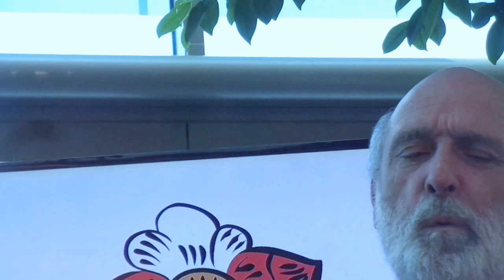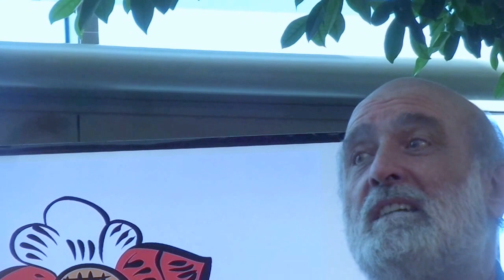Bőköz Fesztivál fellépő Gryllus Vilmos ... 4.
A szeptember 23-25. között hagyományőrző és -teremtő fesztivált rendeznek Kémes, Szaporca, Tésenfa községekben és a Duna-Dráva Nemzeti Park Ős-Dráva Látogatóközpontjában. A három falu 23 helyszínén 60 eseményre kerül sor, közel 300 közreműködővel.

Márta István fesztiváligazgató elmondta bevezetőjében, hogy Magyarország gazdaságilag egyik legszegényebb, de értékeiben egyik leggazdagabb tájegységében rendezik ezt különleges fesztivált a kelet-ormánsági „Bőköz” kisrégióban, 280 kilométerre a fővárostól, melyet ebben az évben alapkő-letételi szándékkal rendeznek meg.

Dr. Hoppál Péter, az Emberi Erőforrások Minisztériuma kultúráért felelős államtitkára a szeptember 7-i sajtótájékoztatón elmondta, miért fontos egy ilyen fesztivál, majd bemutatta az első alkalommal megrendezendő Ormánság-Bőköz Fesztivált - a fesztivál a közösségépítést és nyitást, a kulturális- és öko-turizmus fejlesztését tűzi ki célul, miközben lehetőséget teremt arra, hogy a helyi lakosság maradandó élményhez jusson.

Szolykóné Pfeifer Gabriella, Kémes polgármestere, Pál Csaba, Szaporca polgármestere, Hideg József, Tésenfa polgármestere községeik értékeit sorolták …

Závoczky Szabolcs, a Duna-Dráva Nemzeti Park Igazgatóságának igazgatója az Ős-Dráva Látogatóközpontban kistelepülések kultúrájával és fesztiváléletével kapcsolatos konferenciájáról beszélt és arról lehetőség nyílik kenuzni a Fekete vízen és a Dráván is.

A. Szabó Magda, a Nemzeti Színház stratégiai igazgatója véleményét is megismerhettük a most induló Fesztiválról.

Márta István fesztiváligazgató részletesen bemutatta a Fesztivál programját: fellép - többek között - Pál István Szalonna és Bandája, Szirtes Edina Mókus, a Hagyományok Háza, a Filharmónia Magyarország, Varnus Xavér, Boros Misi, Hobo, Sipos Mihály, a Pécsi Balett, a Kaposvári Egyetem Színművészeti Kara, a Tanac és a Forrás táncegyüttesek, Szőke András, David Yengibarian. A 12 kiállításon a Janus Pannonius Múzeum régészeti és néprajzi anyagai mellett fontos szerepet kapnak a helyi értékeket bemutató anyagok is. A fesztivál küldetésének tekinti a szaporcai 1888-as Angster orgona felújítására kezdeményezett gyűjtés támogatását is.

A „Cifra Filmszínház-Pajta és Zug” az Ormánságot bemutató régi és újabb dokumentum- és játékfilmeknek illetve különböző kiállításoknak, alternatív programoknak ad otthont.

A fesztivált követő napon megnyílnak a falvak képzeletbeli határai: közel 100 helyi kisiskolás utazik a Nemzeti Színházba, ahol körbevezetést és előadást tartanak részükre.

Az Ormánság-Bőköz Fesztivál hangulatából ízelítőt adott Ferenczi György - Hagyományok Háza és Gryllus Vilmos.